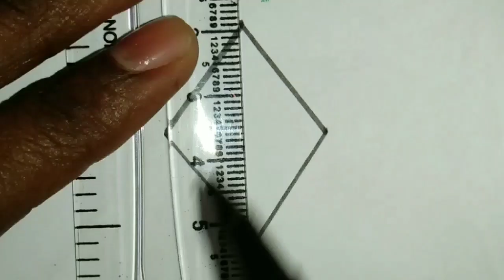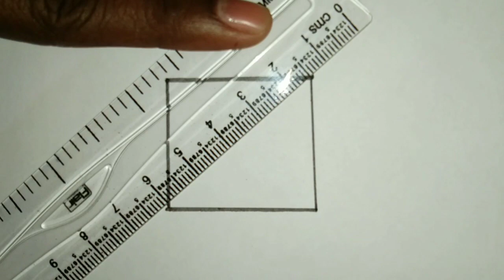TWO TYPES OF KITE DRAWING || EASY DRAWING || Drawing Box